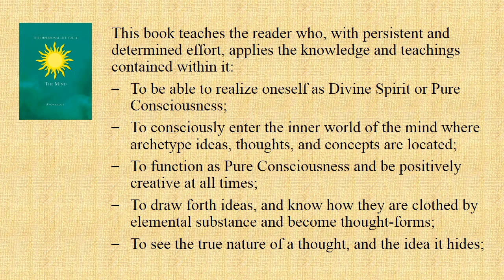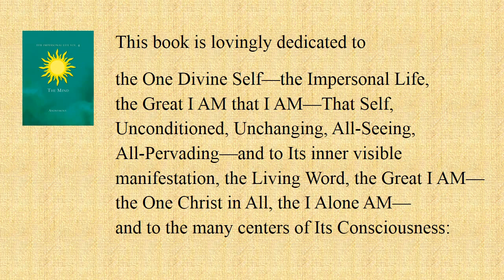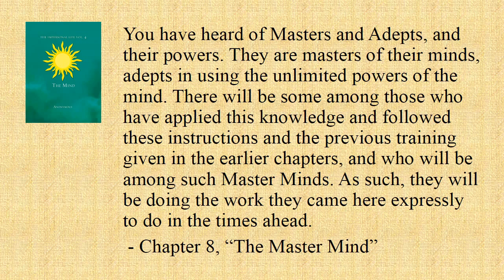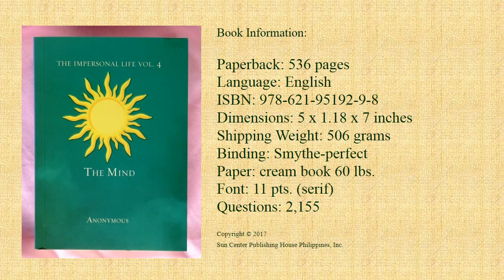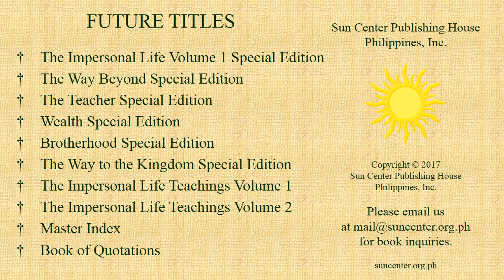The Impersonal Life Vol. 4: "The Mind" by Anonymous (Joseph S. Benner) Released April 14, 2017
This book teaches the reader who, with persistent and determined effort, applies the knowledge and teachings contained within it:

̶  To be able to realize oneself as Divine Spirit or Pure Consciousness;
̶  To consciously enter the inner world of the mind where archetype ideas, thoughts, and concepts are located;
̶  To function as Pure Consciousness and be positively creative at all times;
̶  To draw forth ideas, and know how they are clothed by elemental substance and become thought-forms;
̶  To see the true nature of a thought, and the idea it hides;
̶  To consciously mold elemental substance into form to become manifest in the physical world, such as Perfect Health, Freedom, Harmony, and Prosperity;
̶  To think true thoughts by the use of the visioning faculty, and change seemingly limited conditions and appearances of lack into abundance, perfect conditions, and blessings for himself and for all;
̶  To command the outer mind at will to see only Perfection and manifest only Perfection; and
̶  To have complete control and mastery of his mind and all its forces, and ultimately become a Master Mind.

It helps the reader realize that the Divine Mind, as the One Divine Consciousness, in an infinite degree, is expressing in all life, consciousness, and nature, on whatever plane of being we find them.

It reveals to the reader a Great Secret: that thoughts are not just things, but that all manifestation is just a thought visible, whether that manifestation is in the celestial, cosmic, or planetary level.

This book is lovingly dedicated to

the One Divine Self—the Impersonal Life,
the Great I AM that I AM—That Self,
Unconditioned, Unchanging, All-Seeing,
All-Pervading—and to Its inner visible
manifestation, the Living Word, the Great I AM—
the One Christ in All, the I Alone AM—
and to the many centers of Its Consciousness:

̶  The Christ Minds that lead and bring all to abide in
̶  The Master Minds that train the mind to see
̶  The outer minds of all humanity that are now seeking, willing, ripe, and persistent enough to see, realize, and do whatever needs to be done for their souls to manifest

That Sun Center within All, which can bring on Earth that which is now manifesting in Heaven—the Kingdom of the Gods within—where beauty, harmony, goodness, and perfection abide in that Pure Consciousness—I AM.

Try to imagine yourself as being able to make your mind do anything you require of it. Imagine that it will accept as possible whatever you ask it to do, knowing you can and will give it the power to do it, so that without hesitation, it will do it—no matter how difficult.

You have heard of Masters and Adepts, and their powers. They are masters of their minds, adepts in using the unlimited powers of the mind. There will be some among those who have applied this knowledge and followed these instructions and the previous training given in the earlier chapters, and who will be among such Master Minds. As such, they will be doing the work they came here expressly to do in the times ahead.

 - Chapter 8, “The Master Mind”

Book Information:

Paperback: 536 pages
Language: English
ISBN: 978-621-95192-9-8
Dimensions: 5 x 1.18 x 7 inches
Shipping Weight: 506 grams
Binding: Smythe-perfect
Paper: cream book 60 lbs.
Font: 11 pts. (serif)
Questions: 2,155

Sun Center Publishing House Philippines, Inc.

Contents

ix – FOREWORD
xxii - ACKNOWLEDGMENTS
1 – Introduction
7 – (1) The Inner World of Mind
18 – (2) Studying the Inner World of Mind
31 – (3) What a Man Thinks
49 – (4) The Mind
60 – (5) True Thinking
75 – (6) The Truth that Frees
87 – (7) The Mind’s Purpose on Earth
98 – (8) The Master Mind
108 – (9) The Christ Mind
122 – (10) The Brotherhood  of Christ
141 – (11) Vital Thinking
152 – (12) Man’s Dominion over His World
165 – (13) The Mind Lens
179 – Study Guide and Reflection Questions
419 – APPENDIX I (Money, the Servant of Man)
428 – APPENDIX II (Sadhus of India)
437 – DEFINITION OF TERMS
459 – INDEX

Future Titles

̶  The Impersonal Life Volume 1 Special Edition
̶  The Way Beyond Special Edition
̶  The Teacher Special Edition
̶  Wealth Special Edition
̶  Brotherhood Special Edition
̶  The Way to the Kingdom Special Edition
̶  The Impersonal Life Teachings Volume 1
̶  The Impersonal Life Teachings Volume 2
̶  Master Index
̶  Book of Quotations

for book inquiries.